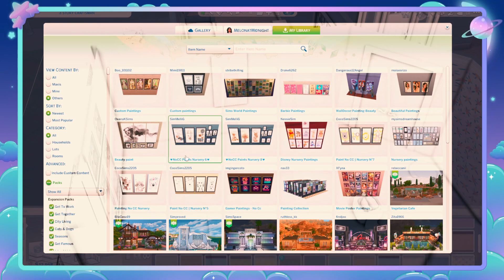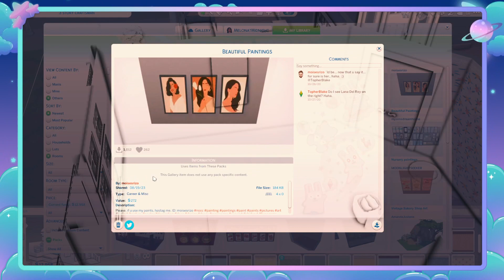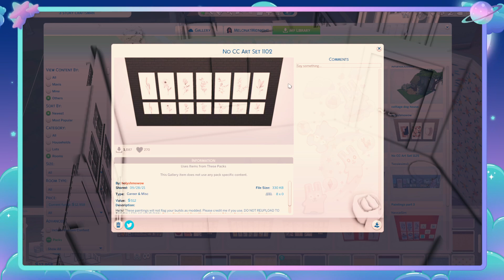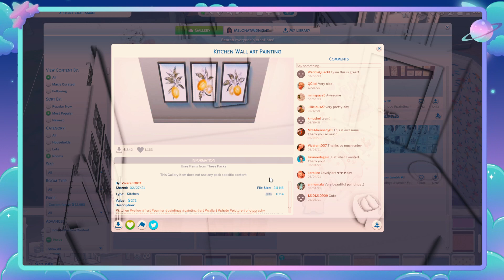TRYING TO BE BOB THE BUILDER WITH SIMS TEA | MIDNIGHT TWITCH STREAM VOD | MELON | 2023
Here is some of my accidental sims drama on twitch while we try to makeover a teen bedroom before I crash from a chocolate milkshake!

O R I G I N   I D: Simsography
Note: If you would like to check out my creations (Houses, Rooms, Sims, etc.) you have to allow CC for practically all of it, even if the CC is not necessary for the creation to function or look nice, it's still marked. I am sorry about that and will try to work on it. Most of my recent sims only have default eyes and skin which are linked below if you want them and if you don't then you can still enjoy my sims without it when you download them from the gallery.

H O NO R A R Y  M E N T I O N S
Eyes [CC]

R E F E R R A L & A F F I L I A T E